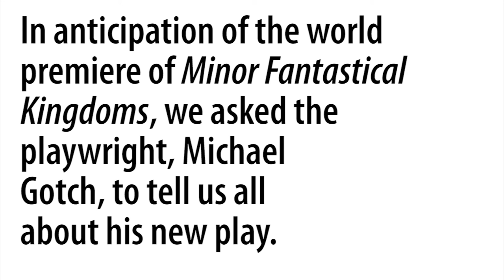Minor Fantastical Kingdoms in 45 Seconds (or less)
Minor Fantastical Kingdoms
By Michael Gotch
Directed by Mark Lamos
Thompson Theater